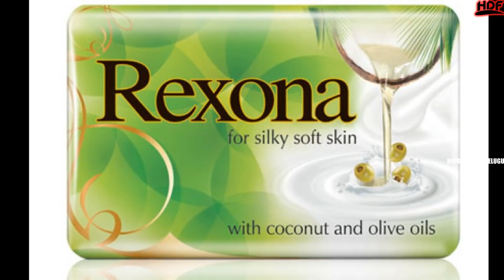రహస్యభాగాల శుభ్రత గురించిన షాకింగ్ నిజాలు | Interesting Facts In Telugu | Hidden Facts In Telugu